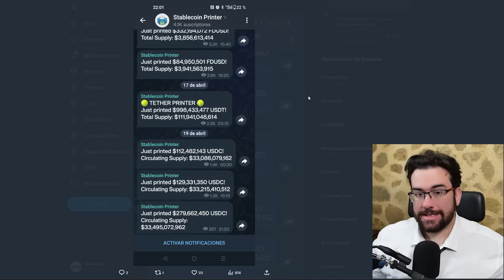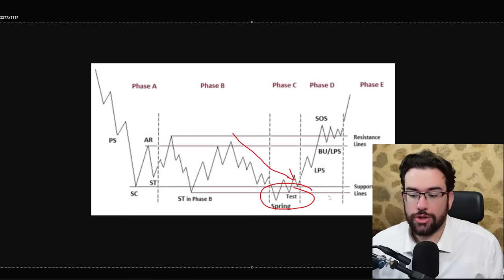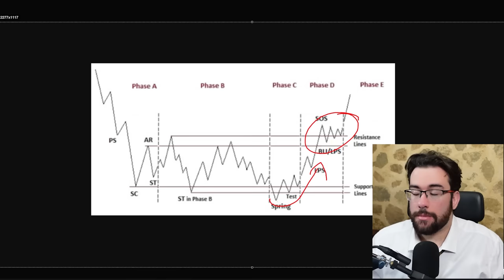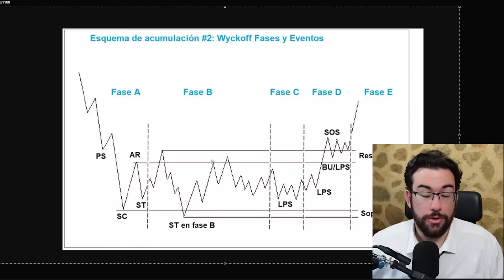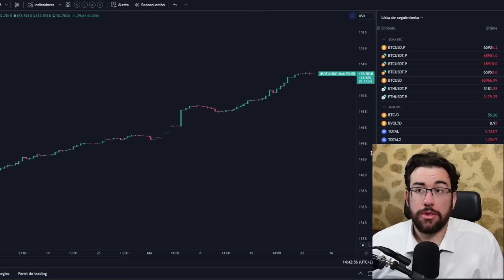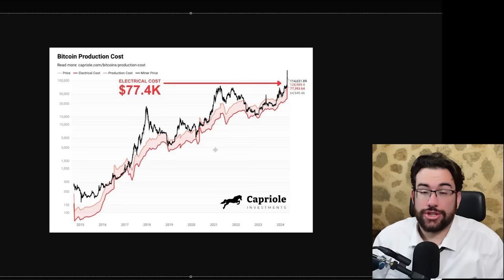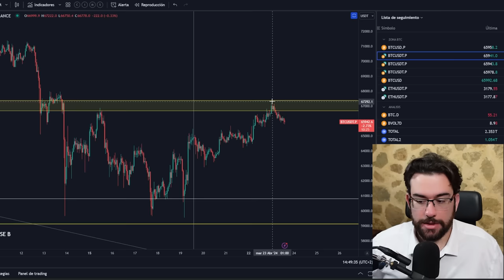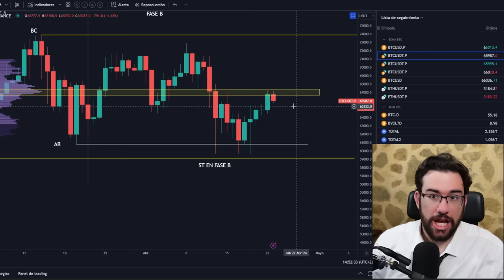🚨ULTIMA HORA: BITCOIN DESBORDADO DE FIAT!! ¿CUANDO COMPRAN? (PRONTO)- Analisis BTC y Noticias Cripto